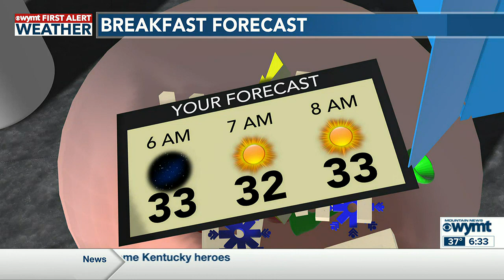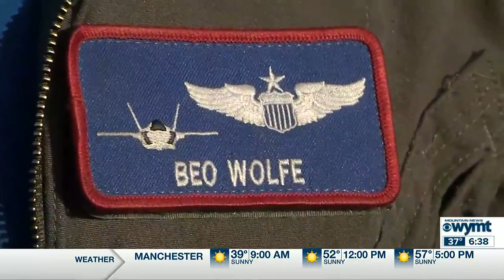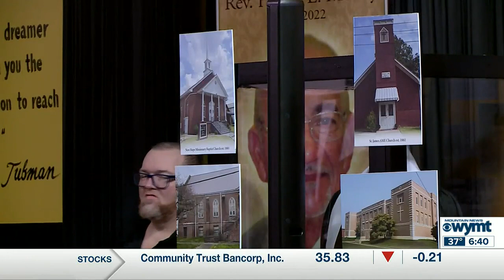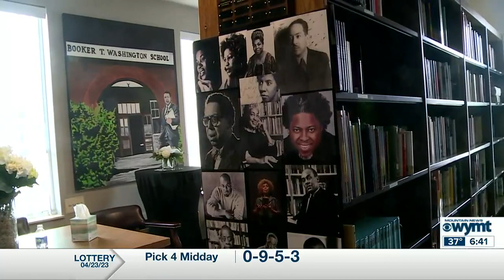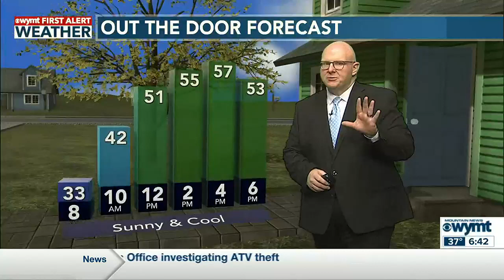Mountain News This Morning Top Stories at 630 April 24th, 2023